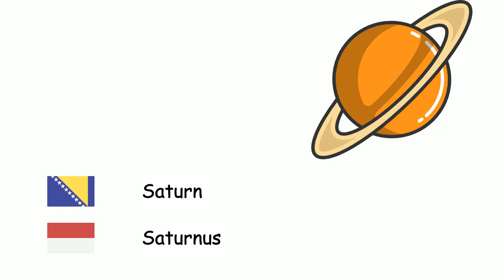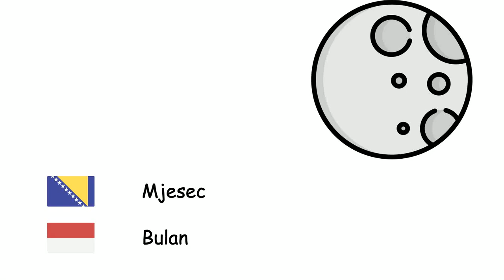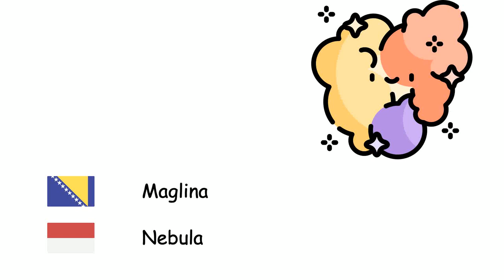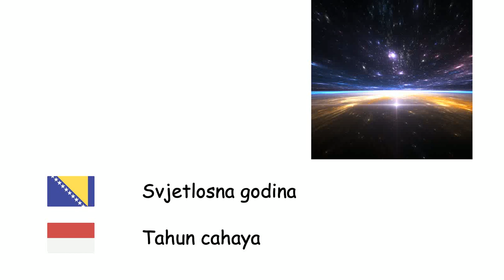Astronomija (Indonezijski jezik) (bs-id)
Fone TV
bs-id-16
Astronomi (Bahasa Indonesia)
Merkur - Merkurius
Venera - Venus
Zemlja - Bumi
Mars - Mars
Jupiter - Jupiter
Saturn - Saturnus
Uran - Uranus
Neptun - Neptunus
Pluton - Pluto
Sunce - Matahari
Mjesec - Bulan
Planeta - Planet
Vještački satelit - Satelit
Zvijezda - Bintang
Galaksija - Galaksi
Svemir - Alam semesta
Sunčev sistem - Tata surya
Mliječni put - Bima Sakti
Crna rupa - Lubang hitam
Maglina - Nebula
Meteorit - Meteorit
Veliki prasak - Ledakan Dahsyat
Kometa - Komet
Sazviježđe - Rasi bintang
Pomračenje Sunca - Gerhana matahari
Pomračenje Mjeseca - Gerhana bulan
Svjetlosna godina - Tahun cahaya
Planetarna putanja - Orbit
Kvazar - Kuasar